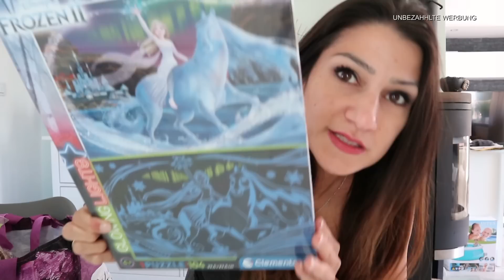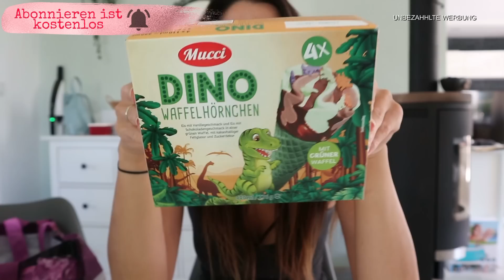MISCH MASCH HAUL | ALDI | DM | MIX MARKT | ACTION | ROSSMANN | KAUFLAND | LIDL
heut hab ich mal wieder einen Misch Masch Haul für euch viel Spaß beim anschauen ♥️

MEIN HYLA KANAL:
lisaschnapa_home

Lisa R.
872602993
Packstation 120
87600 Kaufbeuren

*Produkte die ich täglich nutze :
Mein Handy :
Mein Schnittprogramm:
Tablett von den Mädels:
Mein Trockner:
Mein Hula Hoop Reifen:
Mein Laptop :
Unsere Alexa :

*1 Kostenlosen Monat bei  Amazon Kids+ (FreeTime Unlimited) :

*30-Tage-Test-Mitgliedschaft bei Amazon Prime kostenlos: